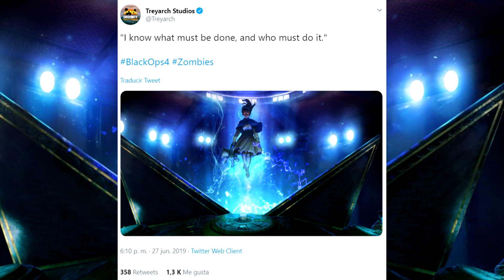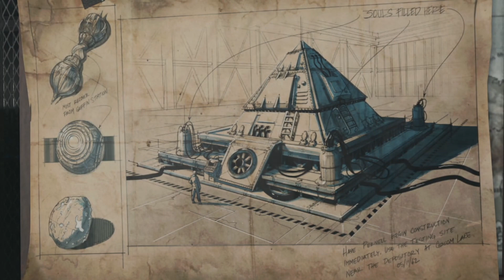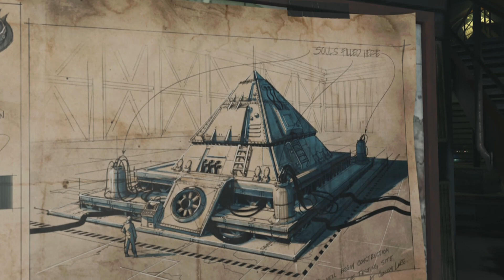TEASER DLC3: SAMANTHA EN LA PIRÁMIDE!! ¿TRES LLAVES? QUÉ ESTÁ PASANDO (Black Ops 4 Zombies)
I know what must be done, and who must do it.

🔥 RESPECTO A LAS DONACIONES (Paypal, Patreon y Patrocinios): Muchos de mis vídeos acaban siendo desmonetizados por copyright debido al uso de trailers o escenas de juegos, sobre todo en vídeos de teorías o algunos de este tipo. Es cierto que YT sigue siendo un hobby para mí y creo vídeos por pasión y no por dinero. Sin embargo, a veces resulta frustrante que tantas horas invertidas en esto no sean nada recompensadas por las normativas de YT (para la Historia Zombie en 1h me tiré casi 2 semanas haciendo el vídeo y YT me lo desmonetizó al instante, por lo que no cobré nada a pesar de los millones de visitas que obtuvo). Muchas gracias y un fuerte abrazo!

PD: Sigo sin saber la disponibilidad y tiempo del que dispondré de este año, pero trataré de incluir recompensas (partidas conmigo, Discord, preguntas, exclusividades...) tanto para todos los que colaboréis por Patreon, Patrocinios o donde sea.

🔥 RESPECTO A LA TIENDA: En conmemoración del 10º aniversario de Call of Duty Zombies y del lanzamiento de este vídeo, he decidido crear un póster por y para vosotros. Siendo sincero, al principio solo pensaba utilizar la imagen como miniatura, pero me gustó tanto que yo mismo la quería en póster, y ahí fue cuando decidí compartirlo con vosotros. Spreadshirt es una tienda de ropa y merchandising que ofrece gran cantidad de descuentos y envíos a casi todo el mundo. Yo no ganaré casi nada con esto, así que si encontráis alguna tienda de fabricación de pósters más asequible o con más disponibilidad, hacédmelo saber.

PD: Y sí, mi intención es subir a esa tienda más imágenes y productos que realmente me gusten y que os puedan interesar (como Pósters de los Gusanitos Bailarines disponibles como iconitos y emojis en la función de Patrocinios de YT).

🔥 RESPECTO AL CANAL: Tranquilos, subiré un vídeo laargo y currado contando toda la Historia Zombie como hice en la época de Der Eisendrache. Sin embargo, por falta de tiempo y tras el trailer de Blood of the Dead, pensé que lo mejor sería dejar ese gran proyecto para más adelante (lleva MUCHÍSIMO trabajo detrás), y centrarme ahora en la Historia en 10 minutos.

PD: Para los nuevos del canal: BIENVENIDOS. Aquí encontraréis teorías, explicaciones, gameplays, misterios, enigmas e Easter Eggs de la Historia Zombie, principalmente la de Treyarch y Black Ops 4. Con este vídeo ya estáis al día y podréis disfrutar del juego que se avecina, pero si queréis saber más, en el canal tenéis la Historia Zombie Completa así como vídeos ordenados por mapas sobre TODO (diálogos, trailers, frases de personajes, explicaciones...) para quien quiera profundizar. Un fuerte abrazo!

Gracias a todos los que han apoyado este canal. En especial agradecer a Innfer, Verruckt, Roberto, Wicho, Vesk, Lalo, Jaydex y todos a los que YouTube me ha brindado la oportunidad de conocer.